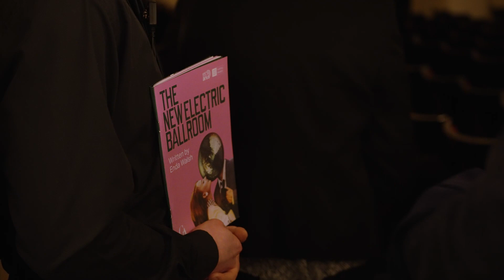Opening Night of The New Electric Ballroom, written by Enda Walsh | Gate Theatre Dublin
We were thrilled to welcome audience members into the Gate Theatre for our opening night of The New Electric Ballroom, written by Enda Walsh!

There was a great buzz at the Gate with lots of excitement, anticipation and wonder!

The New Electric Ballroom runs until 1st April 2023 at the Gate Theatre. The production will also tour to The Everyman, Cork from Tuesday, 4th April to Friday, 7th April 2023.

Tickets for the Gate Theatre run are available on our website or call the Box Office on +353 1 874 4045.

Video by Aileen Power / Videography by Tom Lee